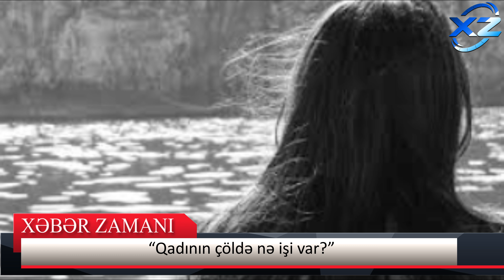Əməkdar artist Elnarə Abdullayeva - “Qadının çöldə nə işi var?”